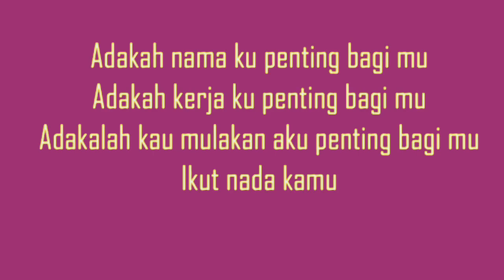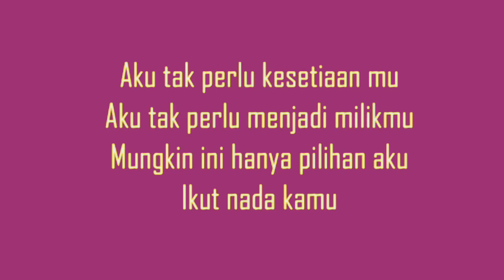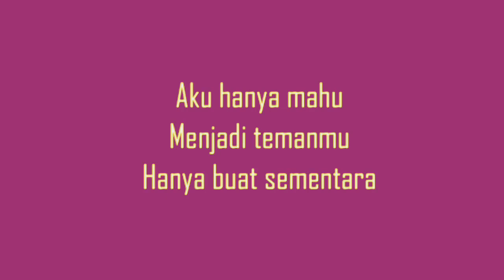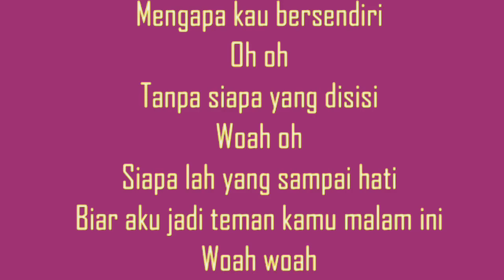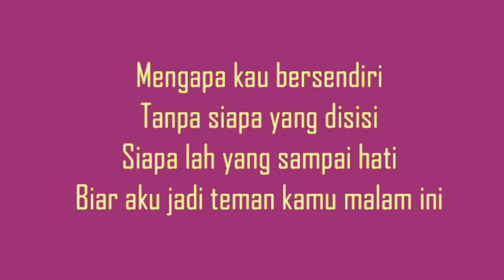(Karaoke/Instrumental)Andi Bernadee-Shimmy | Minus One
Karaoke Instrumental Minus One

Credit to:
Andi Barnadee
Shimmy
Warner Music Malaysia

Original Song